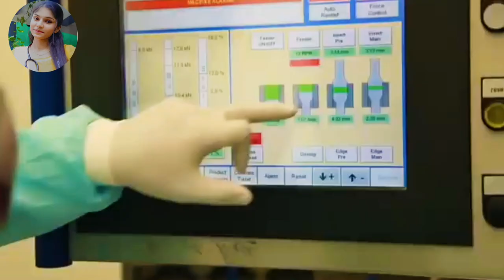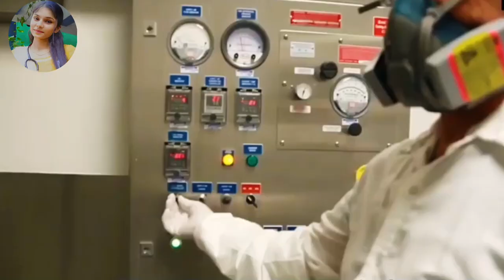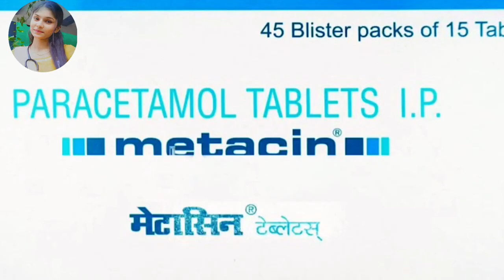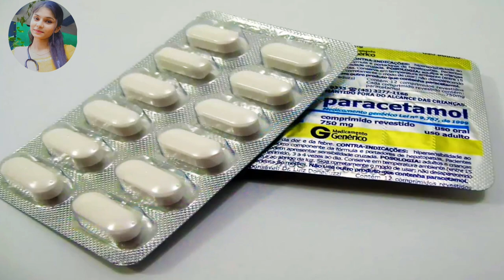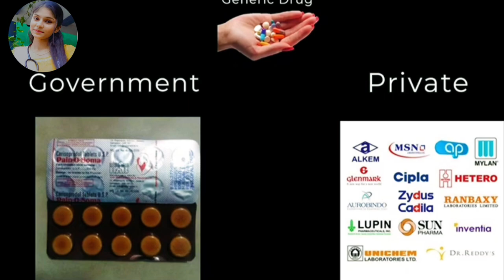Generic vs Branded Drugs |Tamil |Why generic drugs are cheaper & are they effective ?medical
Topic
Generic vs Branded Drugs |Tamil |Why generic drugs are cheaper & are they effective?

Hi this is Dr Krithika Sureshkumar
Welcome to the land of entertaining, reliable, unknown medical facts ,evidence-based medical information! If there's any health topic you are curious about go ahead and search it! We are a community of humans who love learning about health and having a great time!

Music used in this channel